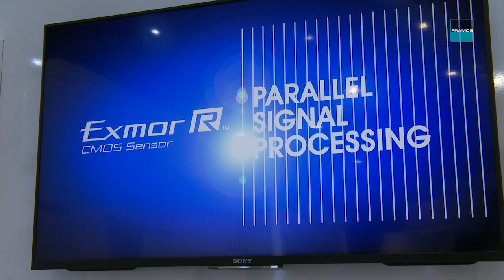FRAMOS Expert Talk on SONY’s CMOS production and future sensor innovations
Interview with Sebastien Dignard of FRAMOS Technologies on Sony’s CMOS production, the latest sensor innovations and customer’s benefits of the long-term partnership with FRAMOS.